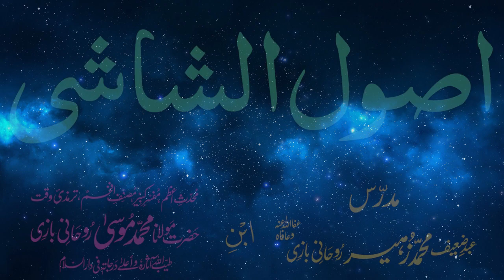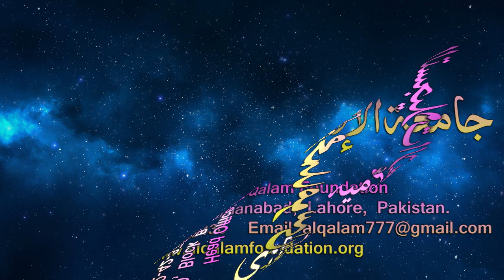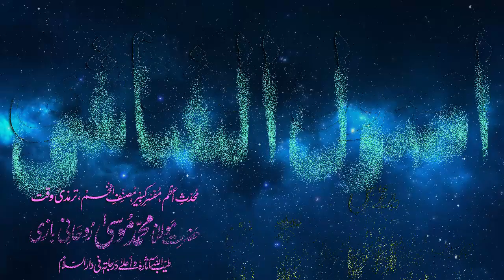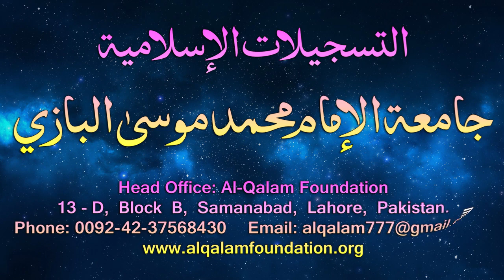Usul-e-Shashi Dars - 113 - page - 093 - by Maulana Muhammad Zuhair Albazi - 18/07/2006